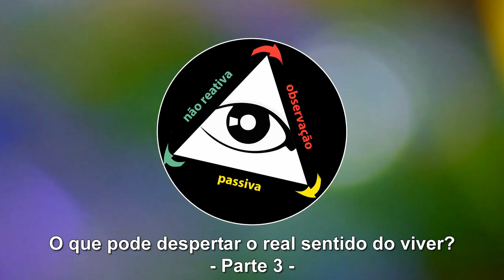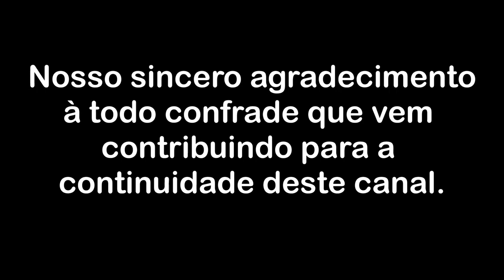O que pode despertar o real sentido do viver? - Parte 3